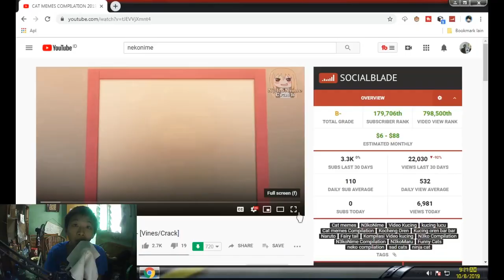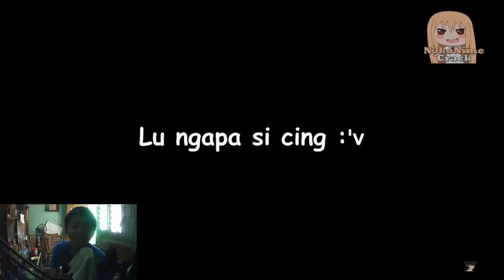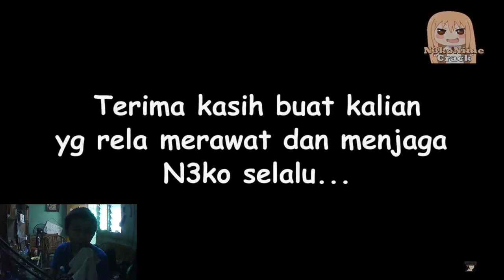Ini Baru Waifu Gw, Jangan Di Tonton Auto Bucin!!! - Reaction Anime Crack Part 1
Description :
Semoga Terhibur guysss

Jadwal Upload Video Setiap Hari :
1 Hari Video MTASA Roleplay
1 Hari Video GTA V Online Mission
1 Hari Video GTA V Freemode
1 Hari Video Roblox